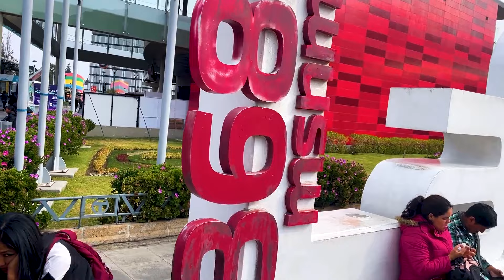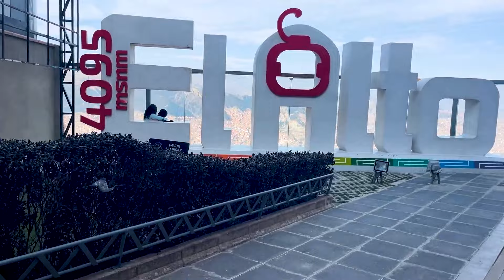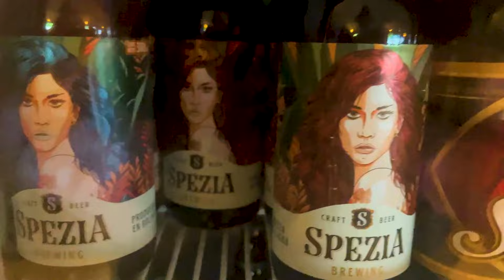La Paz: Mobilität der Zukunft? Mit der Seilbahn durch die Stadt - Teil 2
In La Paz gehen die Seilbahn-Linien durch die ganze Stadt. Dabei offenbaren sich tiefe, teils intime Einblicke in eine ungewöhnliche Stadt auf knapp 4000 Meter.

Eine Fahrt mit der Seilbahn durch La Paz, die atemberaubende Hauptstadt Boliviens, ist eine unvergessliche Erfahrung, die Besucher in die schwindelerregenden Höhen und die lebendige Atmosphäre dieser einzigartigen Stadt entführt. La Paz, bekannt als die Bergstadt Boliviens, liegt eingebettet inmitten majestätischer Berggipfel und bietet eine Fülle von Sehenswürdigkeiten und Erlebnissen.

Während man mit der Seilbahn über die Dächer von La Paz schwebt, offenbart sich einem ein Panorama aus farbenfrohen Gebäuden, belebten Straßen und einer faszinierenden Kulturlandschaft. Von den schneebedeckten Gipfeln der Anden bis hin zu den lebhaften Straßenmärkten, die mit dem Leben der Einheimischen pulsieren, bietet diese Stadt ein Kaleidoskop an Eindrücken.

La Paz, mit seiner reichen Geschichte und kulturellen Vielfalt, bietet eine Vielzahl von Sehenswürdigkeiten, die es zu entdecken gilt. Von den historischen Gebäuden der Altstadt bis hin zu den modernen Kunstgalerien und Museen gibt es hier für jeden Geschmack etwas zu erleben. Die Straßen von La Paz sind gesäumt von einzigartigen Geschäften, Restaurants und Bars, die zum Verweilen und Entdecken einladen.

Ob man nun die lokale Küche probiert, Kunsthandwerk auf den Märkten einkauft oder einfach nur das Treiben der Stadt beobachtet, ein Besuch in La Paz verspricht unvergessliche Erinnerungen und unvergleichliche Eindrücke. Mit der Seilbahn als eine der besten Möglichkeiten, die Stadt zu erkunden, kann man sich auf eine Fahrt durch die Höhen und Tiefen dieser faszinierenden Bergstadt begeben und dabei die Schönheit und Vielfalt Boliviens in ihrer ganzen Pracht erleben.

Roman Topp